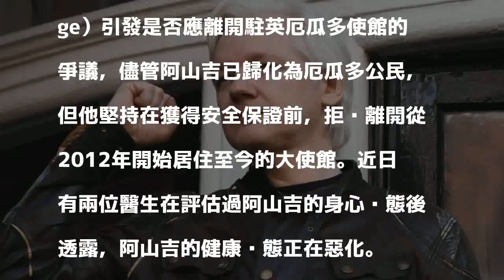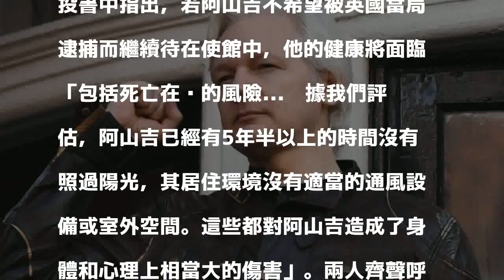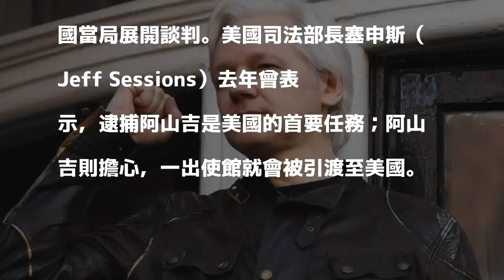五年半沒自由缺日曬... 維基解密創辦人傳健康惡化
〔即時新聞／綜合報導〕針對維基解密創辦人阿山吉（Julian Assange）引發是否應離開駐英厄瓜多使館的爭議，儘管阿山吉已歸化為厄瓜多公民，但他堅持在獲得安全保證前，拒絕離開從2012年開始居住至今的大使館。近日有兩位醫生在評估過阿山吉的身心狀態後透露，阿山吉的健康狀態正在惡化。

發表評論評論如下。